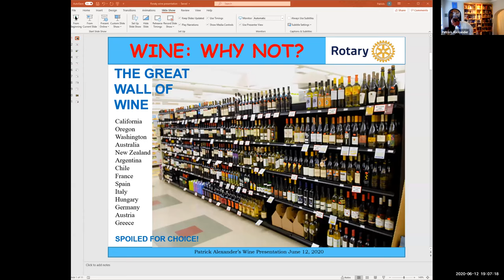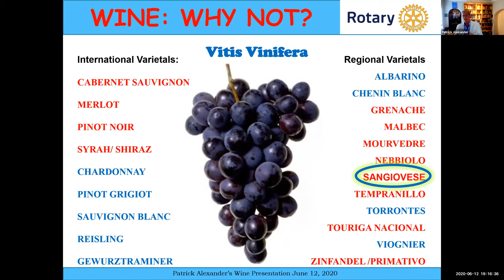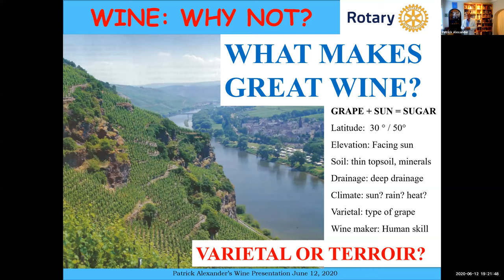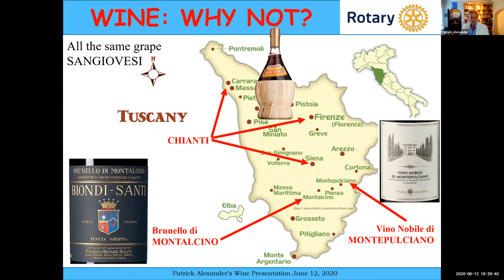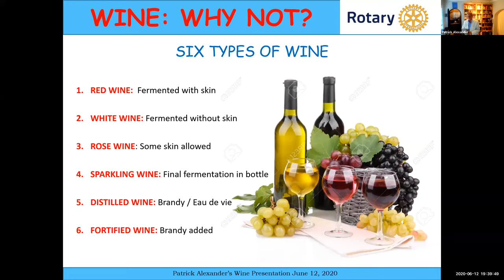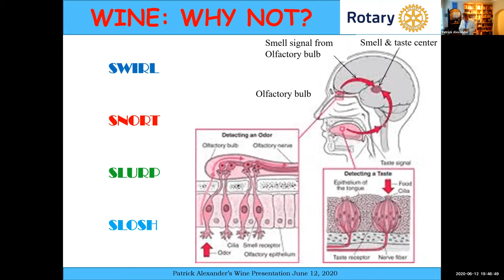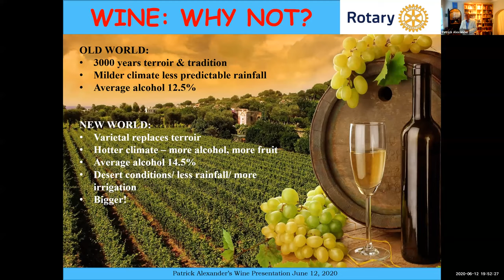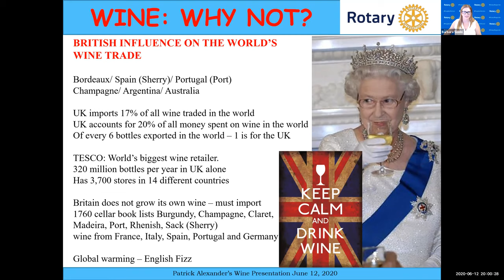District Training Assembly 2020: District Social: Wine Not!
Join Patrick Alexander for a brief exploration of the joys and pleasures of drinking wine. Patrick raised his family in the Bordeaux wine country of SW France, the Piedmont wine country of NW Italy and the wine country of northern California before moving to Florida. While working with Marcy Ullom at the University of Miami, he developed a popular wine appreciation program which was offered exclusively in the faculty lounge. For the past 10 years, he has been offering a 3-week wine appreciation program at Books & Books and the Coral Gables Museum. Patrick’s many published works include “The Booklover’s Guide to Wine” which was featured at the 2017 Miami Book Fair.